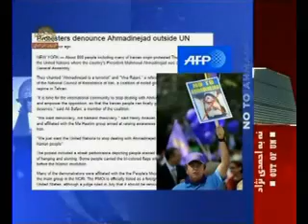انعكاس خبرگزاري فرانسه از تظاهرات نيويورك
انعكاس خبر گزاري فرانسه  از  تظاهرات ايرانيان بر عليه احمدي نژاد در نيويورك در روز اول مهر 89
سيماي آزادي تلويزيون ملي ايران 2مهر 89